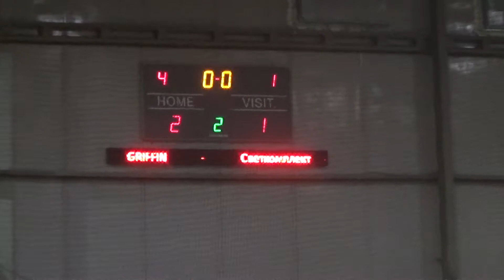Бизнес Лига 2018-2019 | 5 тур ABCD | ВсяИгра | GRIFFIN 2-1 Светкомплект